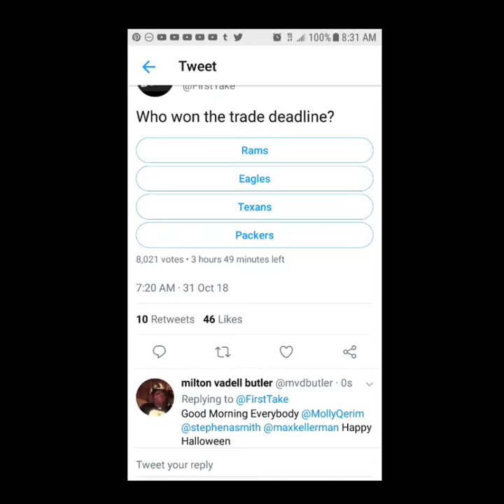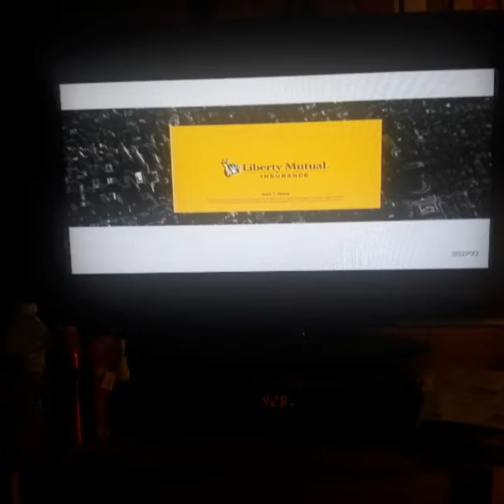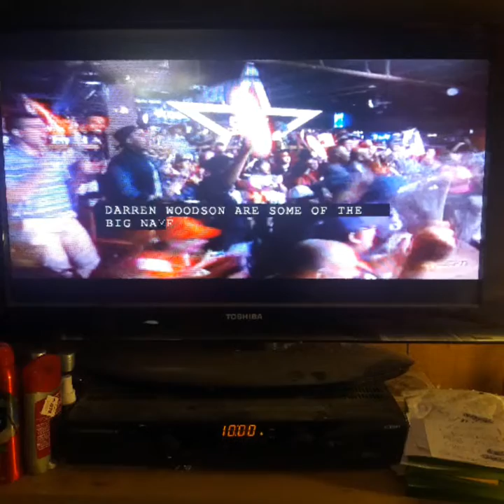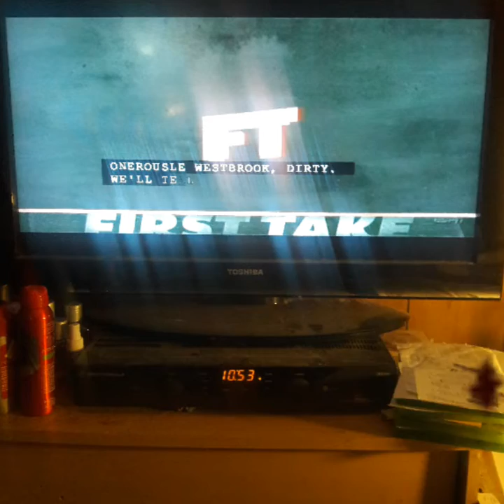I Watched First Take NYC On Halloween October 31st 2018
Molly Qerim Rose Stephen A Smith And Max Kellerman Will Cain Damien Woody Paul Finebaum